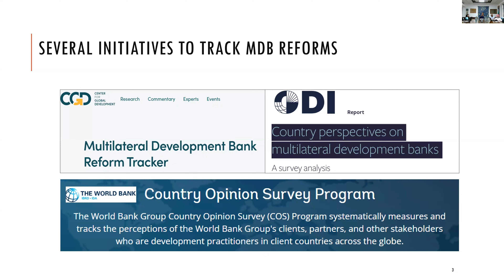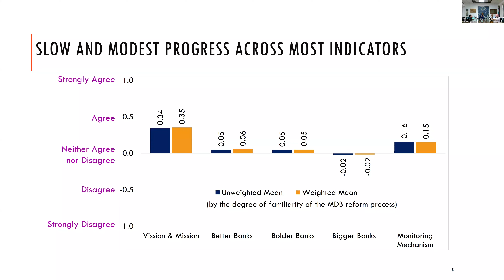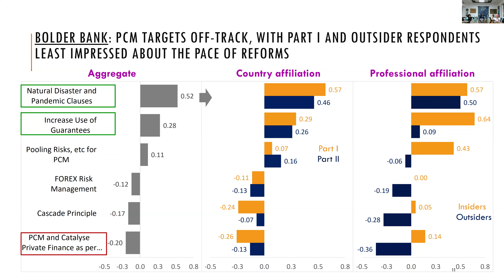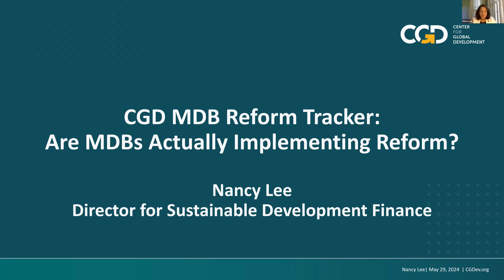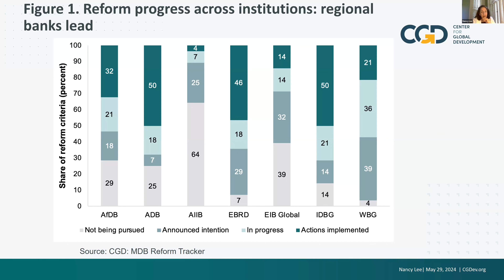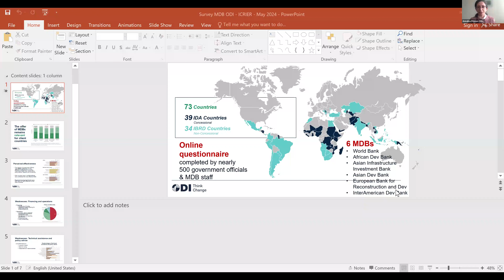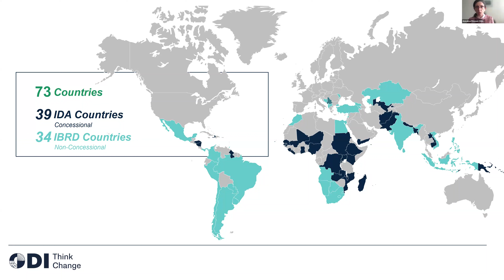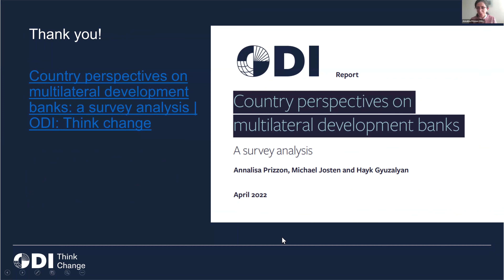Progress of MDB Reforms: Findings from the Survey of Global Experts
Webinar on Progress of MDB Reforms: Findings from the Survey of Global Experts

Programme

05:30 – 05:35 PM : Welcome Remarks

05:35 – 05:50 PM : Context Setting Presentation by Deepak Mishra, ICRIER

05:50 – 06:00 PM : Nancy Lee, CGD, on tracking progress of MDB reforms through the MDB reforms tracker

06:00 – 06:10 PM : Annalisa Prizzon, ODI, on insights from 2021 client survey of MDBs and the prospect of future surveys

06:10 – 06:25 PM : Q&A from the webinar participants

06:25 – 06:30 PM : Vote of Thanks